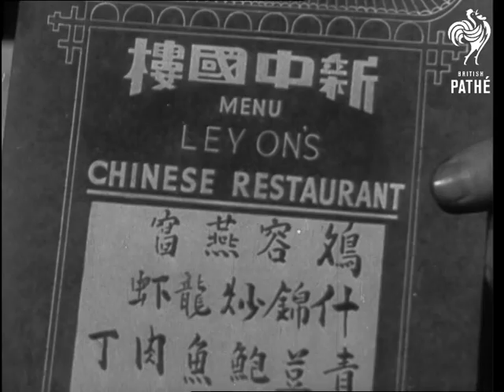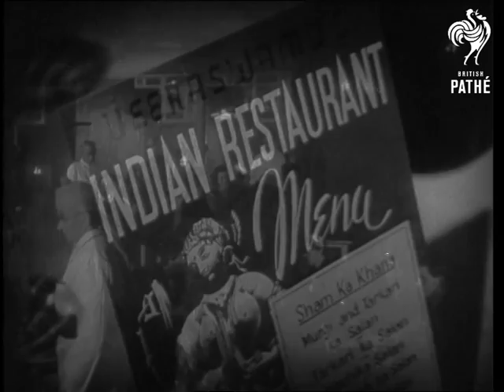London's Nightworld - Reel 1 (1947)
Direction and Photography: Terry Ashwood.  Film Editor: Lionel Hoare.  Script: Tom Twigge.  Sound Supervisor: W.S. Bland.  Recordists: Jim Morris and A. Simon.  Commentary: Chappie D'Amato.

Reel 1.  London at night.  Couple looking at a map.

Leyon's Chinese Restaurant.  Pan across bowls of food.  Kitchen of restaurant - food preparation.  Waiters.  A couple eating with chopsticks, then with forks.  Two Chinese men eating.

Knightsbridge Studio Club.  Jimmy Cummings Band play a Rhumba.  Dancing.  C/U of maracas.  Couples drinking, smoking and laughing.

An Indian restaurant (Veeraswami?).  C/U of menu.  Waiters and waitresses in traditional dress serve at tables.  C/U of furnishings.  Women smoking and choosing from the menu.  C/U of the food.

Russian restaurant called Troika in Bloomsbury.  C/U of menu.  Waitress in traditional dress sings.  C/Us of diners and the food on tables.

Note: There are two versions of this film - A & B, to this cataloguer they seem to be the same. Two prints exist.    Not sure of some of the name spellings in this record - to check.
 FILM ID:1609.05